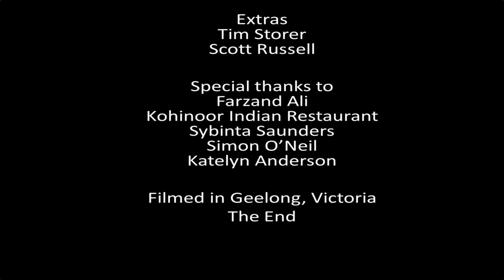Would You Like Some Cheese With Your Wine?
An absurdist black comedy centering on a man who finds himself inexplicably bleeding in the middle of a restaurant. A waiter tries to persuade him to leave because his bleeding is inconvenient to his fellow customers.